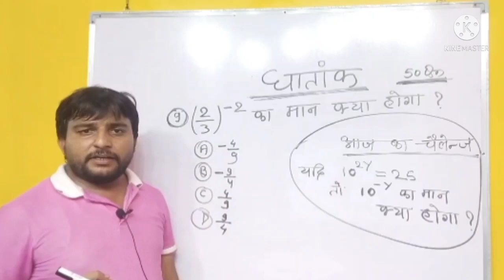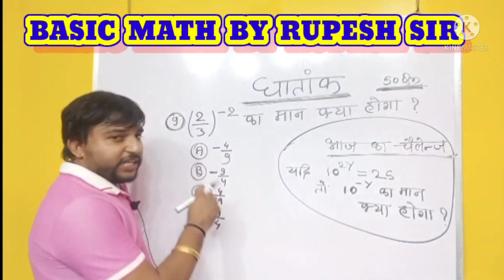आज का चैलेंज ll Live Class प्रतिदिन शाम 7 बजे ll अब आपका Math होगा जड़ से मजबूत ll Live Class Repeat